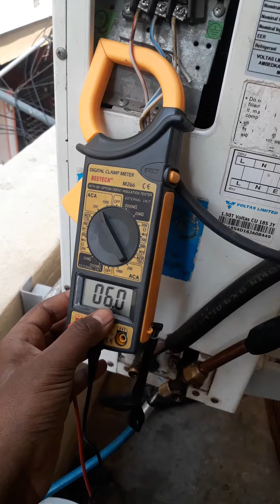VOLTAS 1.5 AC R22 GAS FILLING PROCESS ||HOW TO FILL GAS IN AC